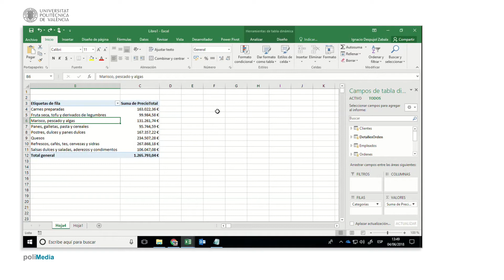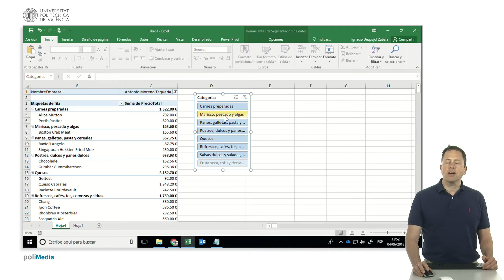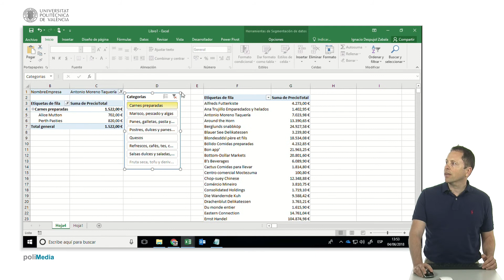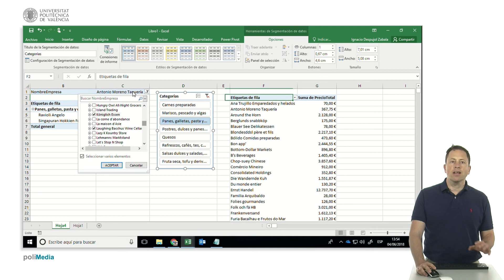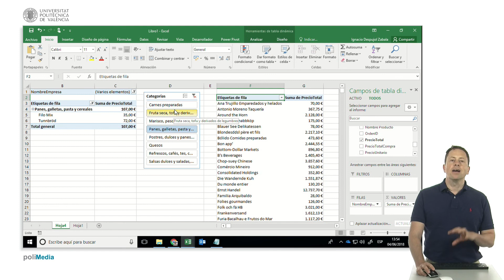Excel. Tablas dinámicas. Filtros y Slicers (segmentación de datos)| UPV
Título: Excel. Tablas dinámicas. Filtros y Slicers (segmentación de datos)